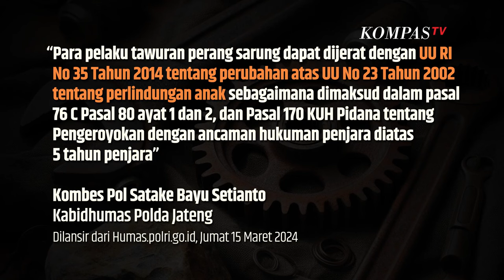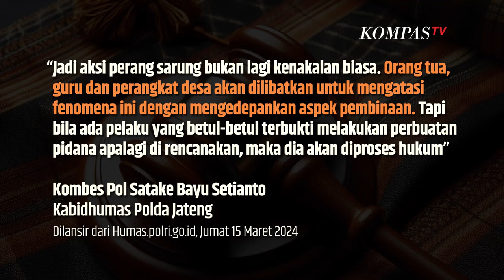Awas, Pelaku Perang Sarung Bisa Kena Pidana, Begini Penjelasan Polisi | SINAU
KOMPAS.TV- Para pelaku perang sarung baiknya berpikir kembali untuk melakukan kegiatannya. Pasalnya pihak kepolisian akan menindak mereka yang kedapatan beraksi perang sarung.

Melansir dari Humas.polri.go.id Kabidhumas Polda Jateng, Kombes Pol Satake Bayu Setianto menegaskan bahwa aksi perang sarung mengganggu ketertiban umum.

Para pelaku sengaja memasukkan, gir motor, batu, besi, atau benda lainnya ke dalam buntalan sarung dengan tujuan melukai lawannya.

Maka pihak kepolisian menganggap perang sarung bukan kenakalan remaja biasa.

Melansir dari Humas.polri.go.id, Jumat 15 Maret 2024  Kabidhumas Polda Jateng Kombes Pol Satake Bayu Setianto menegaskan, "Para pelaku tawuran perang sarung dapat dijerat dengan UU RI No 35 Tahun 2014 tentang perubahan atas UU No 23 Tahun 2002 tentang perlindungan anak sebagaimana dimaksud dalam pasal 76 C Pasal 80 ayat 1 dan 2, dan Pasal 170 KUH Pidana tentang Pengeroyokan dengan ancaman hukuman penjara diatas 5 tahun penjara"

Tidak berhenti di situ, apabila pelaku aksi perang sarung berakibat kepada meninggalnya orang lain. Pelaku dapat dijerat dengan Pasal 338 KUHP pidana dengan ancaman penjara 15 tahun.

"Jadi aksi perang sarung bukan lagi kenakalan biasa. Orang tua, guru dan perangkat desa akan dilibatkan untuk mengatasi fenomena ini dengan mengedepankan aspek pembinaan. Tapi bila ada pelaku yang betul-betul terbukti melakukan perbuatan pidana apalagi di rencanakan, maka dia akan diproses hukum", tegas Kabidhumas Polda Jateng Kombes Pol Satake Bayu Setianto, seperti yang Dilansir dari Humas.polri.go.id, Jumat 15 Maret 2024.